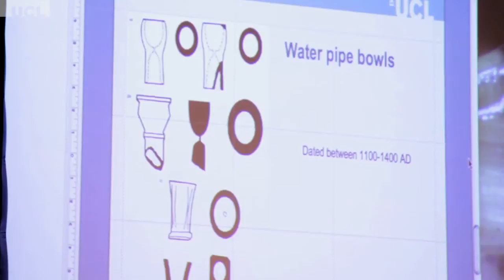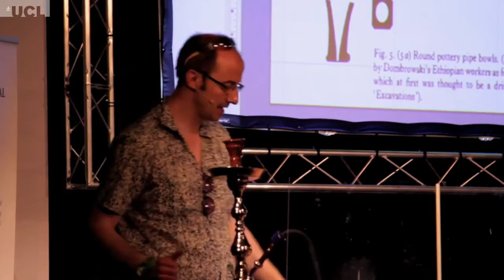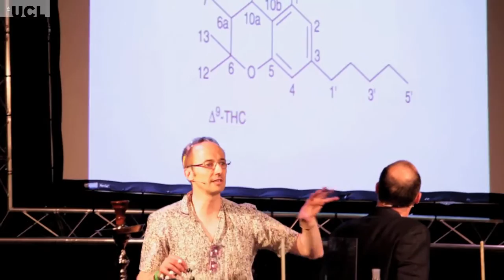History & chemistry of smoking (Science of Cannabis) (UCL)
Dr Andrea Sella (UCL Chemistry) speaks at The Times Cheltenham Science Festival 2011 on the development of smoking and how pipes filter smoke. This is an excerpt of a longer talk on the Science of Cannabis, which examined the chemical and pharmacological benefits and difficulties of medical cannabis